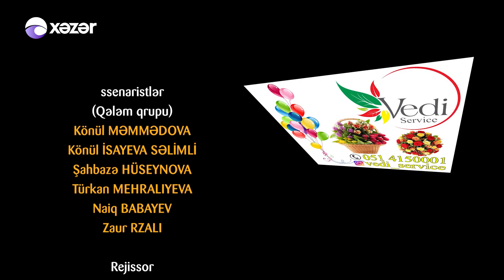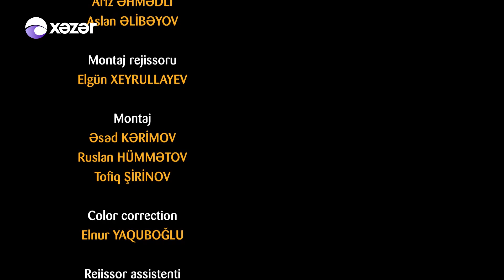Ata Ocağı (70-ci seriya)